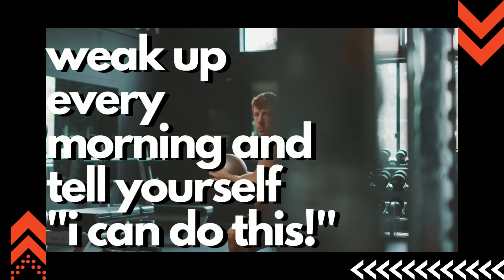gym quotes - top 30 workout motivational quotes (gym quotes)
Title;

gym quotes - 14 best gym quotes. sigma rule 😎🔥~gym motivational attitude quotes whatsapp status motivation quotes .
top 30 workout motivational quotes
top workout motivational quotes to keep you going | workout motivational quotes | best quotes today.

Related Tag;

gym quotes
gym quotes fitnessmotivation workouts motivational quotes
motivational quotes gym quotes
gym quotes motivational quotes
gym quotes monday
gym quotes arnold schwarzenegger
gym quotes girl
gym quotes attitude
gym quotes bodybuilding
gym quotes in english
gym quotes for men
gym quotes funny
gym quotes for instagram
gym quotes for girls
gym quotes in hindi
gym quotes short
gym quotes images
gym quotes tamil
gym quotes english
gym motivational attitude quotes
motivational quotes
gym workout💪 motivation quotes
gym motivational attitude quotes whatsapp status motivation quotes
workout quotes
motivation quotes red's quotes
gym workout💪 motivation quotes red's quotes
quotes from gym
quotes gym
best quotes
motivation quotes
attitude quotes whatsapp status motivation quotes
attitude quotes
quotes to
gymquotes gym
quotes is
quotes for
quotes get
quotes 🏋
quotes 1
gym motivational quotes
gym motivational quotes with images
gym motivational quotes for ladies
gym motivational quotes wallpaper
gym motivational quotes for her
gym motivational quotes in marathi
gym motivational quotes marathi
gym motivational quotes hd wallpapers
gym motivational quotes text
gym motivational quotes images hd wallpapers
gym motivational quotes for instagram
gym motivational quotes one line
gym motivational quotes in hindi
gym motivational quotes in english
gym motivational quotes in tamil
24 motivational gym quotes
gym motivation quotes
40 motivational workout quotes
workout motivational quotes
bodybuilding motivation top 10 bodybuilder quotes
best gym motivational
motivational video for gym
for more gym motivation
best for gym motivation
the best gym motivation
motivational fitness quotes
motivational quotes from gym
app motivational quotes
motivational quotes in hindi
motivational quotes on fitness
workouts motivational quotes
gym motivational attitude
24 motivational gym
motivation watch gym
gym motivation effort
status gym motivational
motivational attitude quotes
😎🔥 gym motivational
intense gym motivation
gym motivation and
motivational quotes to
gym motivation speech
best gym motivation
gym motivation fitness
speech gym motivational
hindi gym motivation
fix gym motivation
gym motivational
gym quotes fitnessmotivation
workouts gym motivation
motivational gym quotes
motivational gym
our motivational gym
gym motivation tiktok
sad gym motivation
20 motivational gym
fitness gym motivation
motivational workout quotes
is success motivational
sigma rules motivational
motivational quotes whatsapp
fantastic motivational quotes
motivational quotes are
motivational quotes 🏋
out more motivational
quotes motivational
ence motivational quotes
inspiring motivational quotes
quit motivational workout
don't quit motivational
motivation quotes sigmamale
status motivation quotes
workout motivation quotes
fitness quotes motivation
motivation quotes to
lvideos